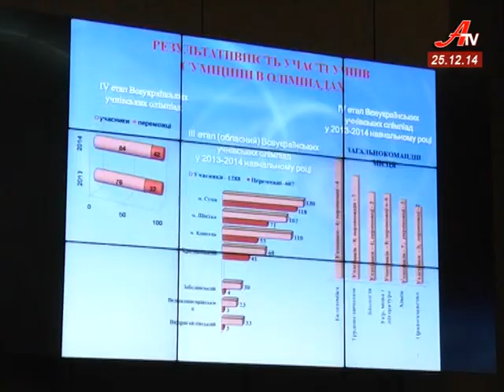Випуск новин за 25 12 2014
- Сумська обласна рада провела свою останню сесію у 2014 році.
 - Сумські військові приїздять із зони АТО у відпустку і повертаються на фронт власним коштом.
 - І на війні буває свято. Сумчани готують новорічні подарунки солдатам на фронті.